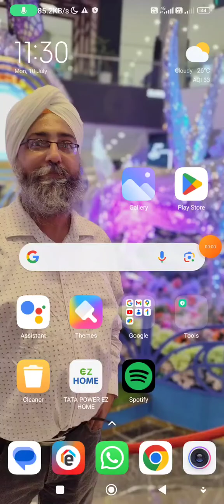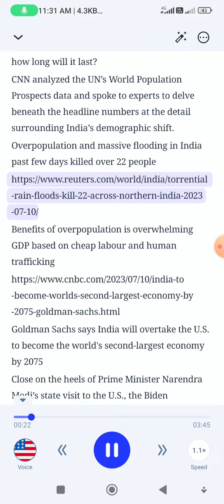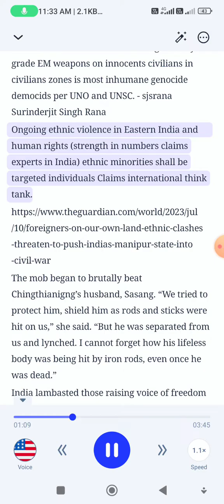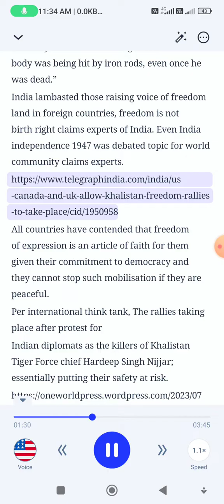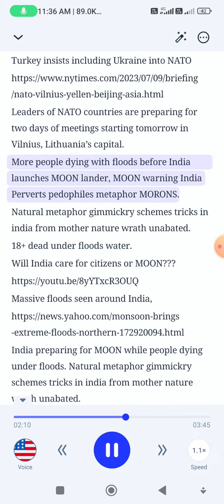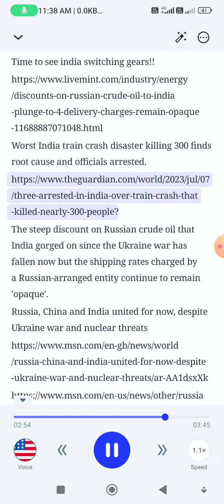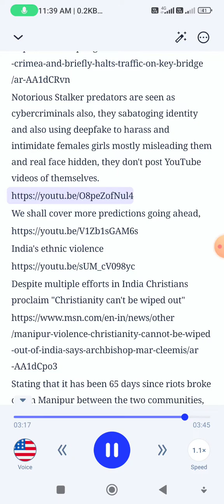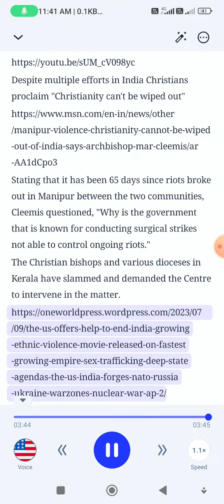India human rights under scanner, US claims UKRAINE not ready for NATO, may2024MRO - sjsrana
India high court finds disturbing pattern of Perverts raping hunting MINOR girls of India, pattern of hunting for sexual objects and sexual gratification requirements deserts MINOR girls after agreement or marriage compromise,
Therefore MINOR girls are getting pregnant and awaiting Rapists to marry her then daily massive marital RAPEs per survivors girls story.

Naturally Marital RAPEs rising in India.
When the victim found out she was pregnant in April 2021, she told her mother who called the accused, who then allegedly threatened both the victim and her mother. It is alleged that he forced them to sign documents for marriage and thereafter started residing at a rented accommodation with the victim.
The marital RAPEs abuse is alleged to have continued after the ‘marriage’. After the FIR was registered, the pregnancy was terminated.

India massive marital rapes unabated
India slams Pakistan in UNSC
India preparing 3rd MOON landing attempt to prove India capabilities to world leadership, can it do it on 3rd attempt??
JUL 7th 2023
Meta threads launched,
India MOON lander 3rd attempt,
Always remember sjsrana never never participates in Metaphor MOR-ONS rapists schemes tricks gimmickry in neighbourhood daily India, all india Sex trafficking agencies MORONS hijacking communications cell phone daily of innocents to facilitate Sex trafficking females girls in neighbourhood.
Thanks,
Surinderjit Singh Rana
Google search "beforeitsnews sjsrana"
When in India, always be-aware of impostors impersonators pedophiles perverts trespassing morons.
Many surveillance data & Communication for stealing IPR neighborhood surveillance by impostors in neighborhood!
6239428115 mostly used by sjsrana
Instagram.com/sjsrana - direct messaging
Threads - sjsrana